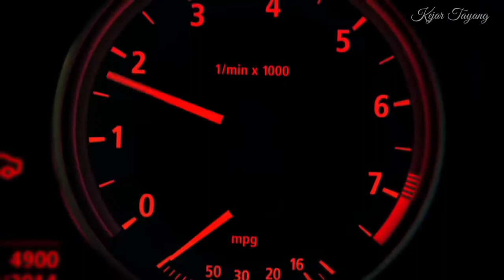IKLAN MOBIL BMW - BMW APPROVED USED CARS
BMW (singkatan untuk Bayerische Motoren Werke, atau dalam Bahasa Inggris, Bavarian Motor Works), adalah sebuah perusahaan otomotif Jerman yang memproduksi mobil dan sepeda motor. BMW didirikan pada tahun 1916 oleh Franz Josef Popp. BMW AG adalah perusahaan induk dari merk mobil MINI dan Rolls-Royce, dan, dulunya Rover. BMW dikenal sebagai salah satu perusahaan mobil mewah dengan performa tinggi, dan juga salah satu perusahaan mobil pertama yang menggunakan teknologi ABS.